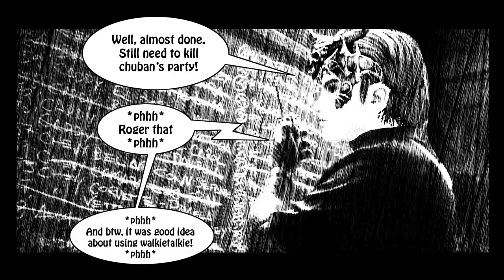Warcryer(Вестник Войны) - [Naia] Убить за 60 секунд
для тех, кто не верит, что проект работает, предоставлю доказательства в скайпе: thegopstop

Хроники: Lineage 2 Freya
Клан: SilentHorrors
Альянс: ImmortalTeon
Снимал: RogerThat
Автор: RogerThat
Продолжительность: 14:50
Размер: 478mb
Видео от лица: WarCryer
Сервер: Naia